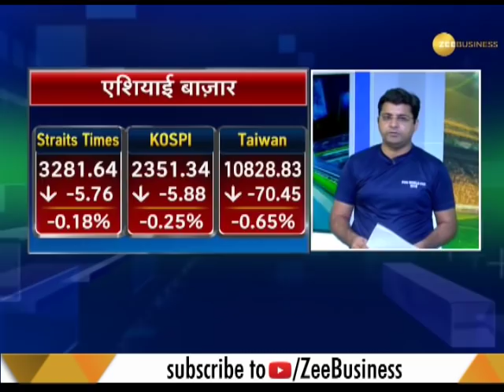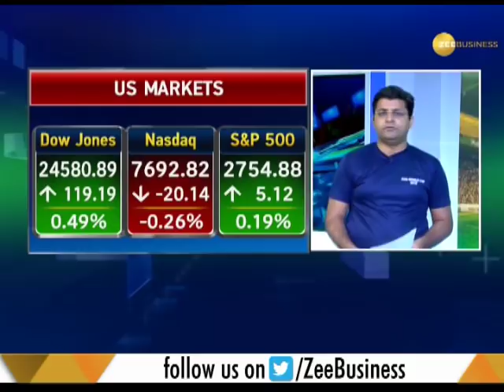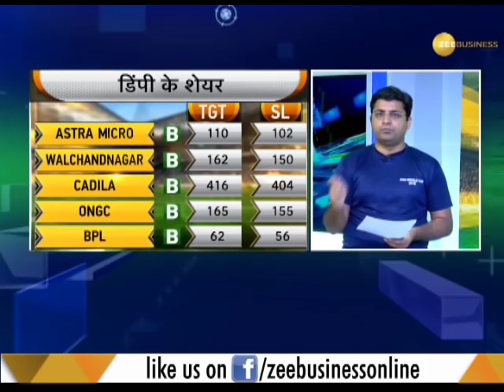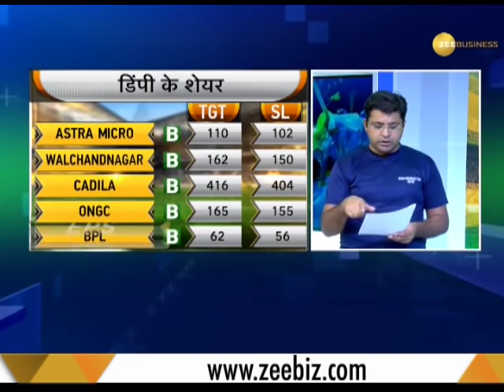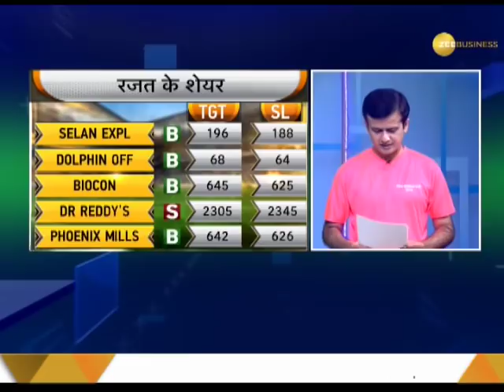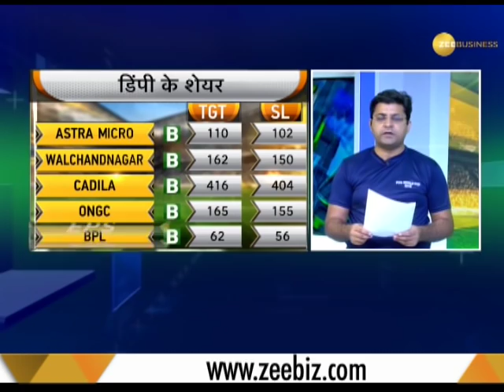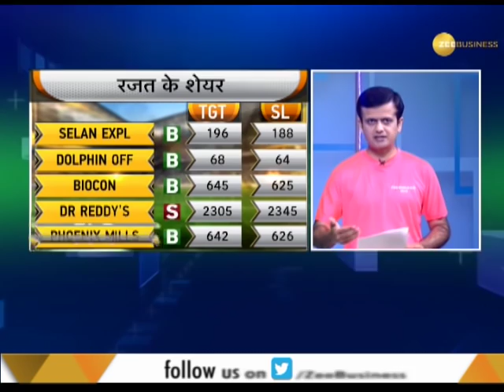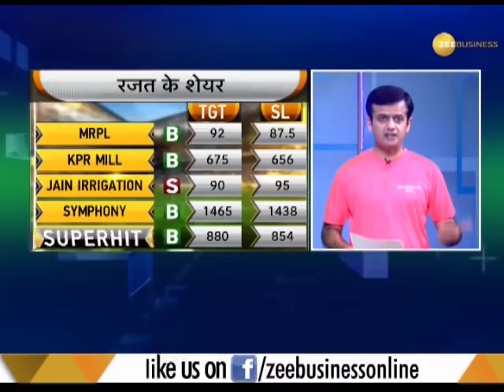Fast Money: 20 best calls for Intra-day @ June 25, 2018